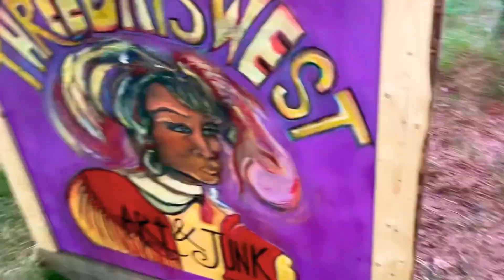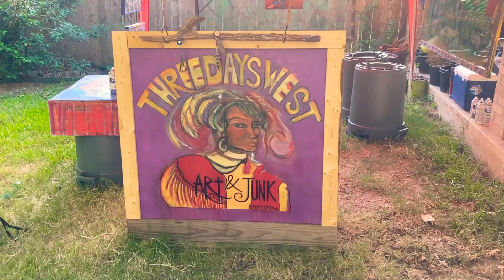Getting Ready For The Nacogdoches Art Festival | Mailey McAslan and Nazareth The Puppy Dawg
Riding Ashbury Court | Mailey and Nazareth Listening Party

Tips Appreciated!
Patronage Appreciated!